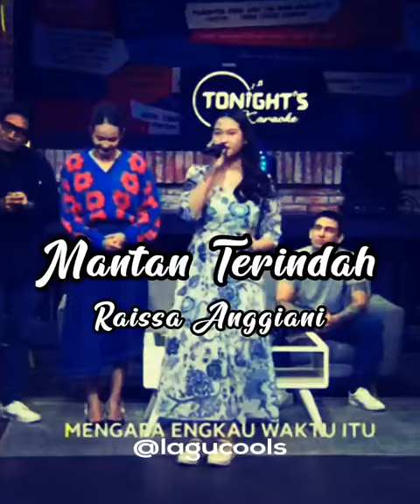MANTAN TERINDAH BY RAISSA ANGGIANI